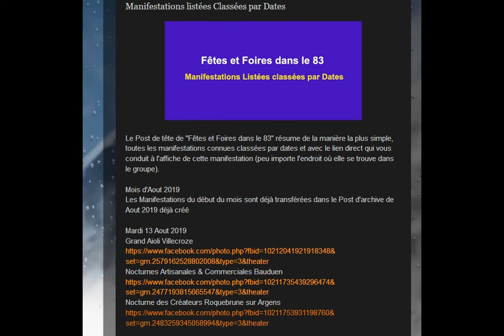Programme des Manifestations Var du 24 au 31 Octobre 2019 - 720p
Studio Toulon (Var) - 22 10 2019 (Date de Bouclage)
Prise de son, montage audio & Chrono Player : Philippe Signorelli
Images Affiches : Fêtes et Foires dans le 83
Format : Podcast Player Radiophonique